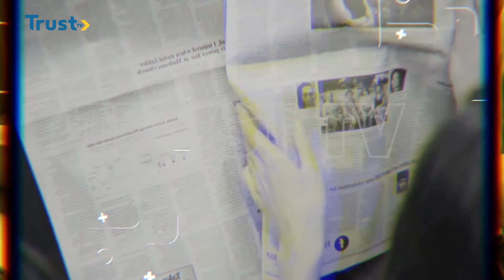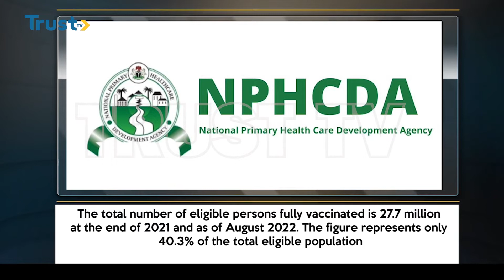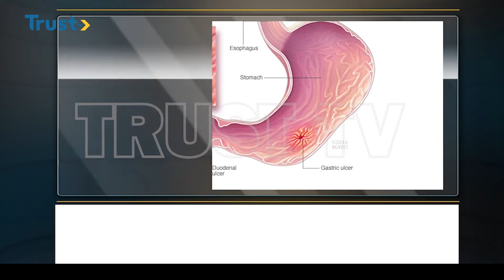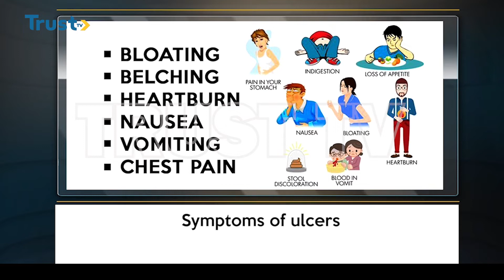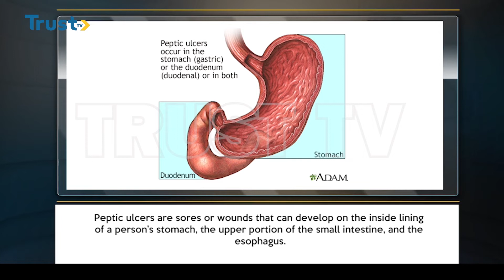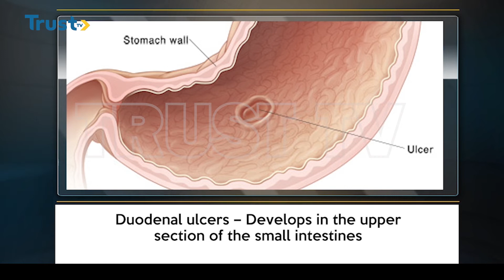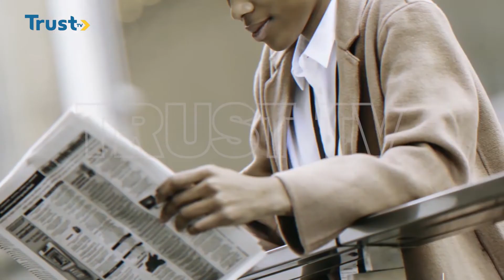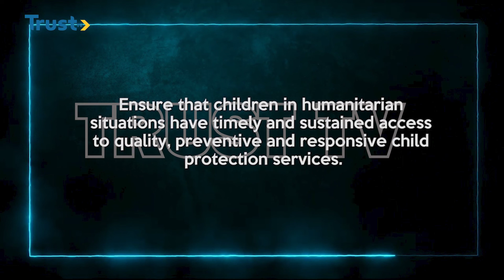TRUST CHECK EPISODE 6 28/10/2022 | TRUST TV